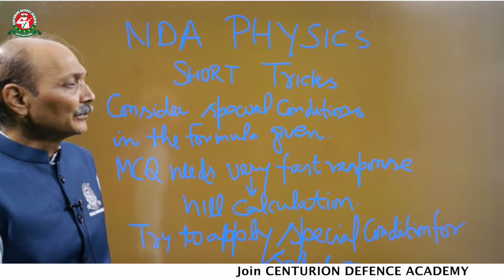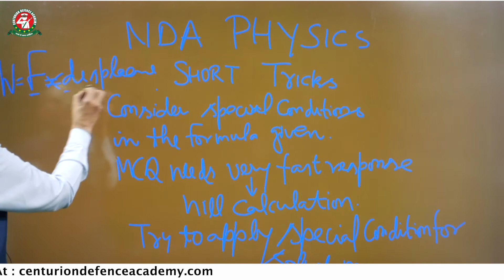NDA Physics Questions | NDA Short Tricks for Physics | NDA Coaching | Centurion Defence Academy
In this video we learn NDA Physics Short Tricks.

𝐈𝐭 𝐝𝐞𝐩𝐞𝐧𝐝𝐬 𝐨𝐧 𝐭𝐡𝐞 𝐟𝐨𝐥𝐥𝐨𝐰𝐢𝐧𝐠 𝐟𝐚𝐜𝐭𝐨𝐫𝐬:
* The purpose and character of the use, including whether such use is of a commercial nature or is for the purpose of nonprofit educational purposes
* The amount and substantiality of the portion used about the copyrighted work as a whole

If you believe that your copyrighted work has been used in a way that is not fair use and violates your copyright, don't hesitate to get in touch with us to let us know ethically, so that we can discuss the matter.

𝐏𝐥𝐞𝐚𝐬𝐞 𝐧𝐨𝐭𝐞 𝐭𝐡𝐚𝐭 𝐭𝐡𝐢𝐬 𝐝𝐢𝐬𝐜𝐥𝐚𝐢𝐦𝐞𝐫 𝐦𝐚𝐲 𝐛𝐞 𝐫𝐞𝐯𝐢𝐬𝐞𝐝 𝐚𝐭 𝐚𝐧𝐲 𝐭𝐢𝐦𝐞.
By viewing content on this channel, you acknowledge that you understand and agree to the terms of this disclaimer.

A̳b̳o̳u̳t̳ ̳U̳s̳
Welcome to the official YouTube channel of Centurion Digital, a renowned initiative that has been instrumental in shaping the careers of countless individual aspirants to serve the country in the defence sector.

With a strong focus on providing quality education and guidance to defence enthusiasts, this YouTube channel has established itself as a trustworthy name in defence education.

On this channel, you can expect valuable insights, tips, and resources related to various defence exams such as NDA, CDS, AFCAT, AirForce, MNS, Army, Navy, and So On.
Whether you are a beginner looking for guidance on exam preparation or a seasoned aspirant seeking advanced strategies, our videos are designed to cater to all levels of learners.

Additionally, we offer admission assistance to help you navigate the application process smoothly.

Search Terms 🔍
NDA exam preparation videos
NDA training videos
how to crack the NDA written exam
how to prepare for the NDA exam
NDA maths classes
full form of NDA
prepare for NDA from class 11
prepare for NDA after 10th
NDA foundation course
MNS preparation
MNS exam preparation
Centurion Defence Academy
Motivational speech
Motivational video
Motivation
Motivational speech for success
SSB interview
SSB interview preparation
SSB Interview motivation
Service Selection Board
Best NDA coaching in Lucknow
Top NDA coaching in Lucknow
NDA ACADEMY IN LUCKNOW
Best NDA Academy in Lucknow
Top CDS coaching in Lucknow
Best CDS coaching in Lucknow
CDS coaching in Lucknow
Best SSB coaching in Lucknow
Top SSB coaching in Lucknow
How to join the defence
How to prepare for NDA
NDA tips
CDS tips
Top navy classes in Lucknow